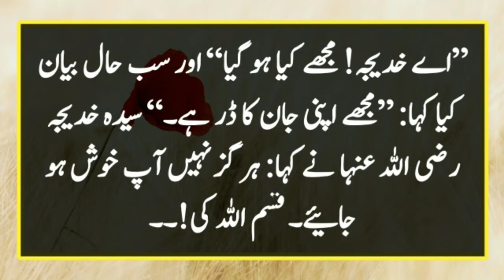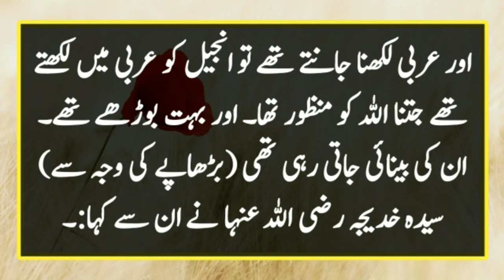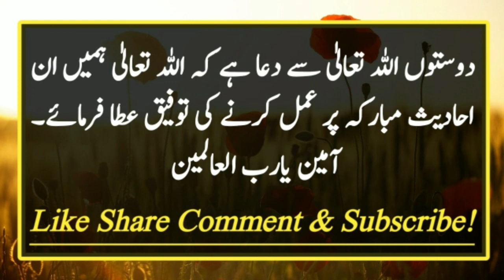Prophet Muhammad saw or Waraqa Bin Nofal ki Peshangoi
Prophet Muhammad saw or Waraqa Bin Nofal ki Peshangoi | Waraqa Bin Nofal Ki Peshangoi | Muslim Sharif | huzoor sallallahu alayhi wa sallam par pehli wahi | huzoor Pak saw par pehli wahi | Nabi Pak saw par pehli wahi | Prophet Muhammad saw par pehli wahi

Muslim Sharif Hadees No:
403